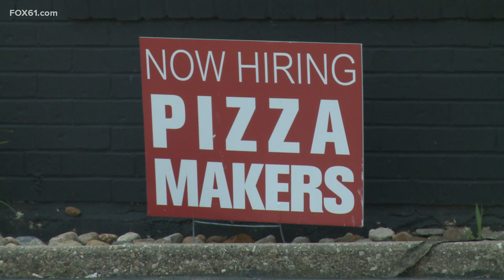CT restaurants face new crisis of pandemic staffing shortages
Debt has shuttered 600 Connecticut restaurants so far. Food costs are now 45% higher for an already thin margin industry.